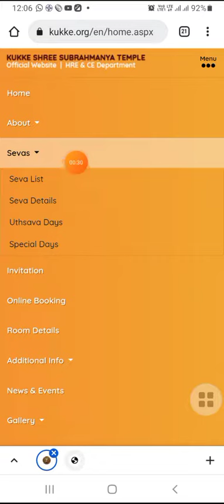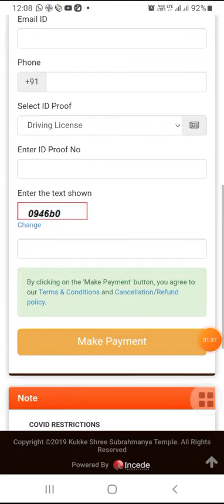ಕುಕ್ಕೆ ಸುಬ್ರಹ್ಮಣ್ಯ ಪೂಜೆಗೆ ಬುಕ್ ಮಾಡುವ ವಿಧಾನ | how to book sarpa samskara online booking